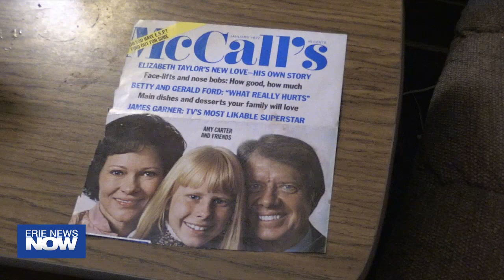Locals Remember Former First Lady Rosalynn Carter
The former first lady Rosalynn Carter died at 96 on Sunday afternoon. She was an advocate for people with mental health, a humanitarian and the wife of former President Jimmy Carter.